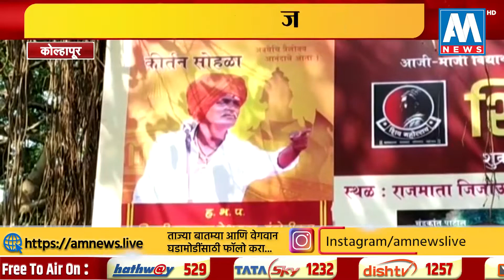इंदोरीकर महाराजांचा कोल्हापूर दौरा रद्द, शिवाजी विद्यापिठात शिवमहोत्सव कार्यक्रमात होते किर्तन